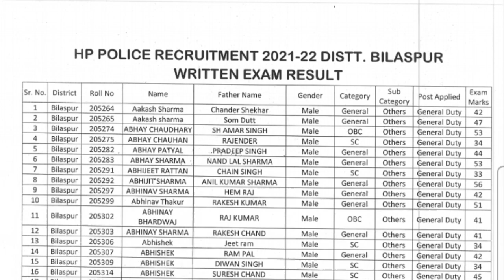Hp police constable result out|hp police result 2022